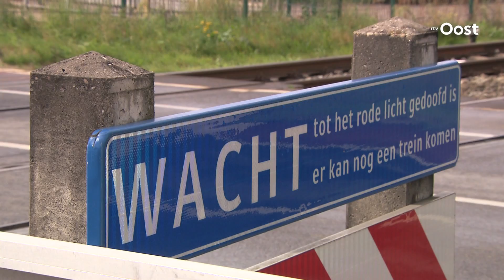Veiligheidsregio Twente vestigt aandacht aan veiligheid spoor met speciale campagne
De Veiligheidsregio Twente is vandaag begonnen met een campagne waarin aandacht wordt gevraagd voor de veiligheid rond het spoor. Spil van de campagne is een online game.